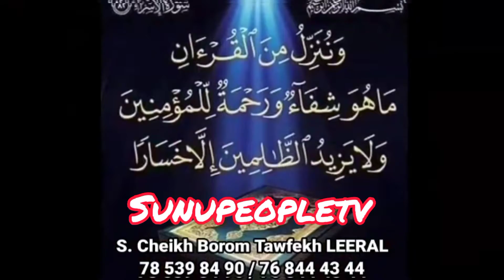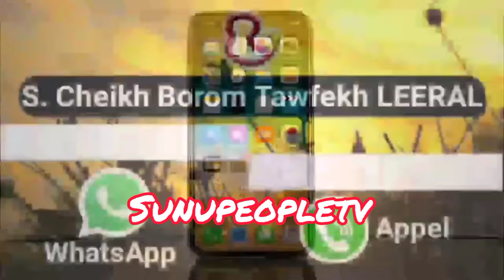affaire de sabo nabou dash en colère contre les agents de la mairie de Barthélémy"ay.....